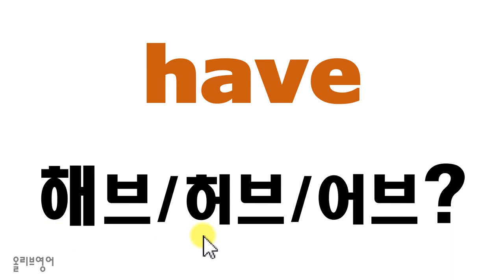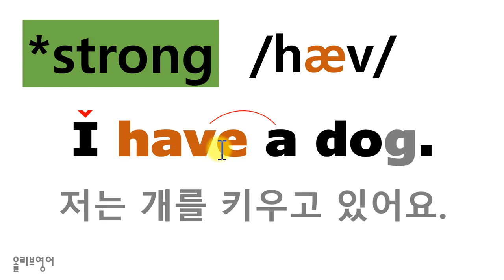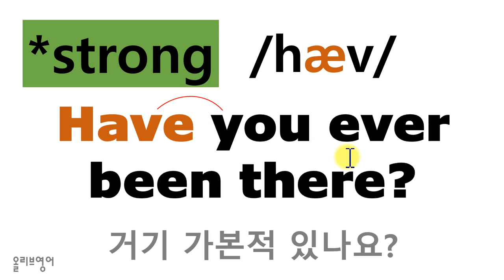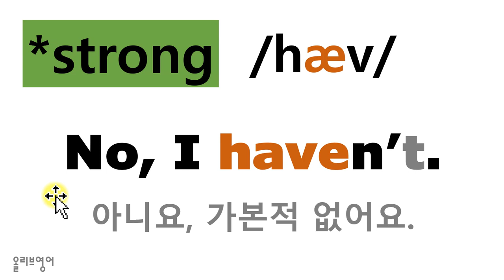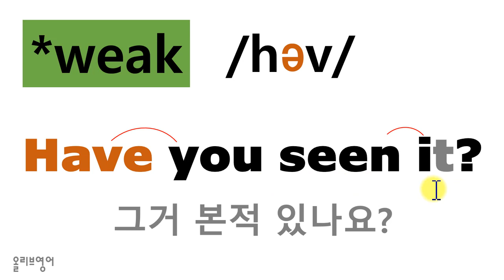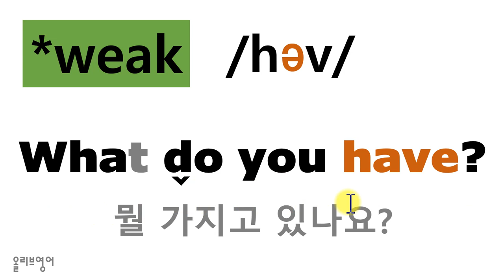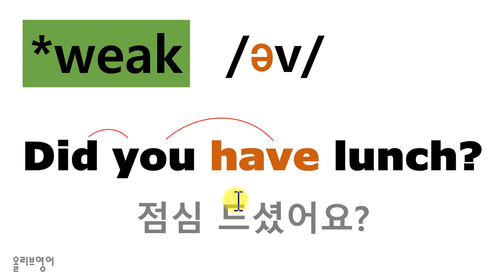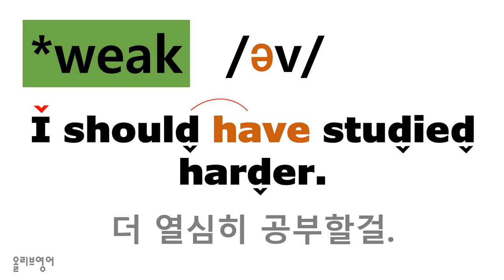[발음사전 18] - Have의 세 가지 발음/ have발음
원어민발음의 비밀인 have 의 세가지 발음을 배워 보세요